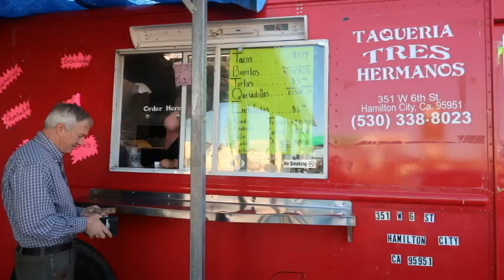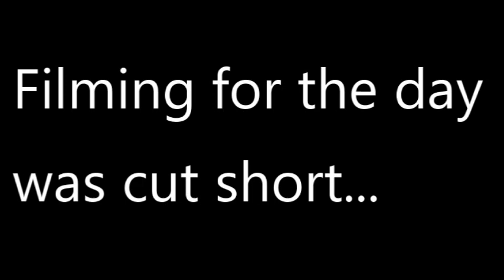Commercial Beekeeping || Unloading a Semi of Bees || Checking Hive Strength and Health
Ever wonder what a commercial beekeeper really does?  Tune in to find out!  Mike has been keeping honeybees commercially for over 30 years - it's the only "job" he's ever had, and he's pretty darn good at it, too.

Join Mike as he takes the first of many trips to California's Central Valley to get the bees ready for the big annual almond pollination.

Thanks for joining us in our adventures.

Check out our channel to learn how we make a living on our own property in southern Oregon, keeping the lights on and bills paid without punching a time clock AND having a few extra dollars to spend on our love of travel.